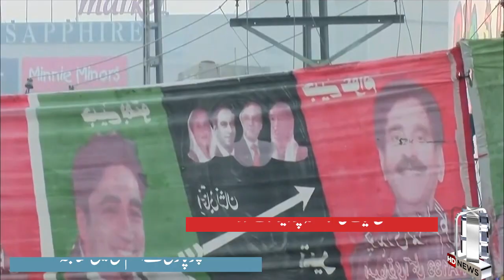Lahore constituency by-election in NA-133 will be held tomorrow | 31 News